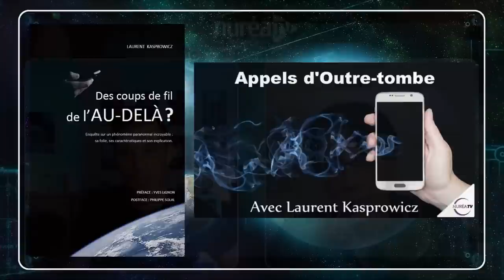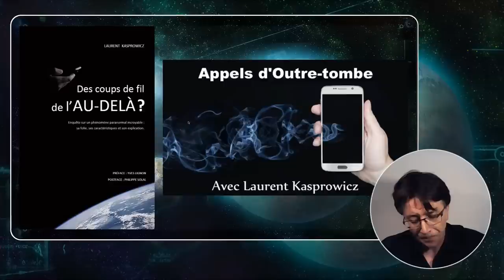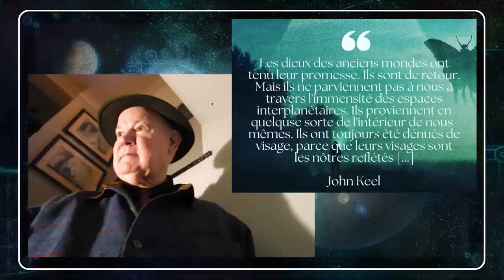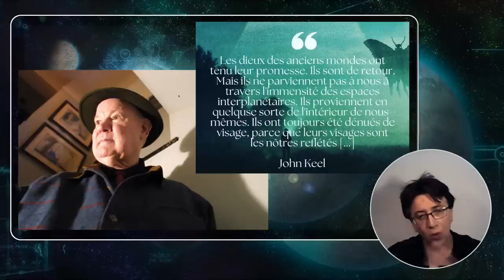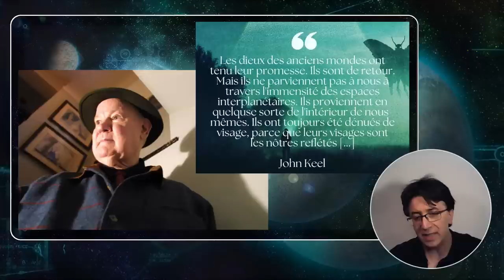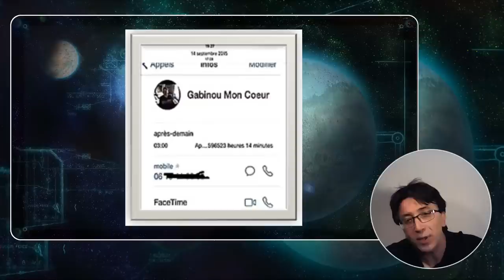« Phénomènes : Notre réalité est-elle un rêve ? » avec Laurent Kasprowicz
Emission diffusée en direct le lundi 29 août 2022 à 20h30

J’ai le plaisir d’accueillir Laurent Kasprowicz, co-auteur de « Phénomènes - Et si notre réalité était un rêve ? » pour la seconde fois sur Nuréa TV. Enseignant, chercheur et sociologue de formation, nous l’avions découvert en 2018 lors de la parution du livre « Des coups de fil de l'au-delà ? » dans lequel il proposait un cadre explicatif en lien avec l'archétype du trickster. Nous le retrouvons cette fois-ci pour parler de son nouvel ouvrage et des pistes de réflexion qu’il nous apporte quant aux nombreux phénomènes inexpliqués qui nous fascinent.

« Poltergeist, EMI, OVNIs, contacts avec les défunts ou rencontres du 3ème type, les phénomènes spontanés ont des caractéristiques semblables. Ils défient les lois de la nature et se jouent des témoins et des chercheurs. Mais d'où proviennent ces manifestations ? Auraient-elles, comme le proposent les auteurs de ce livre, une source commune ?

Issu des réflexions d'un collectif de chercheurs pluridisciplinaire international (ufologues, ethnologues, sociologues, psychologues, philosophes), cet ouvrage dresse le constat suivant : derrière la matérialité des phénomènes paranormaux et ovnis, il existe également
une dimension archétypale et symbolique. Un point de vue qui permet d'envisager la réalité de ce que les anciens nommaient " monde invisible " ou " âme du monde " qui interagit avec nous. Un nouveau paradigme pour appréhender notre rapport au réel et à l'univers. »

Guillaume

Vous souhaitez commander le livre de Laurent Kasprowicz et Romuald Leterrier ? Voici un lien utile